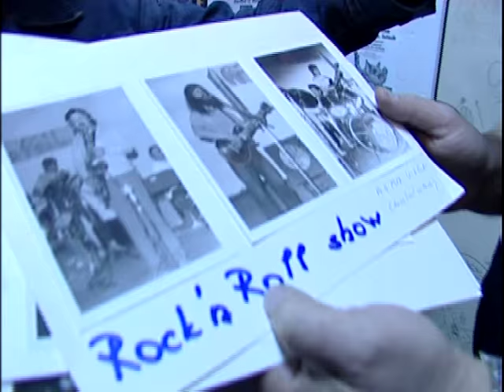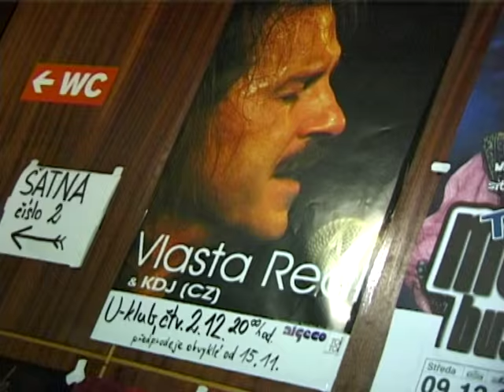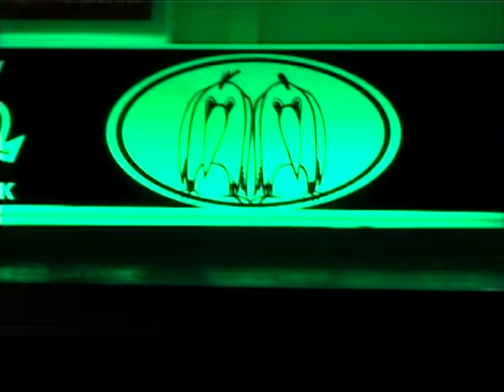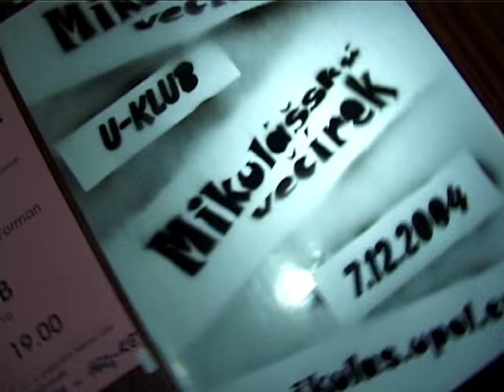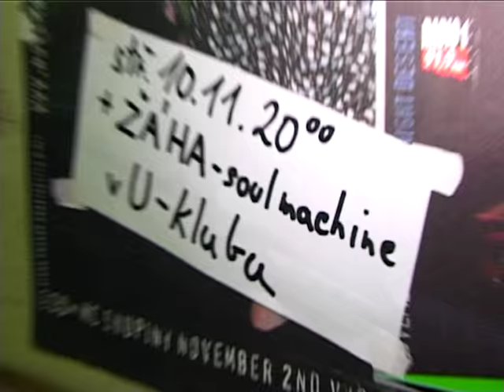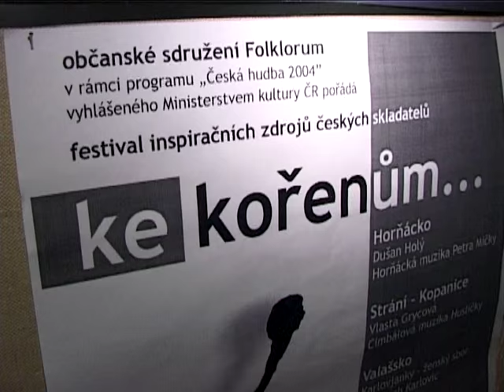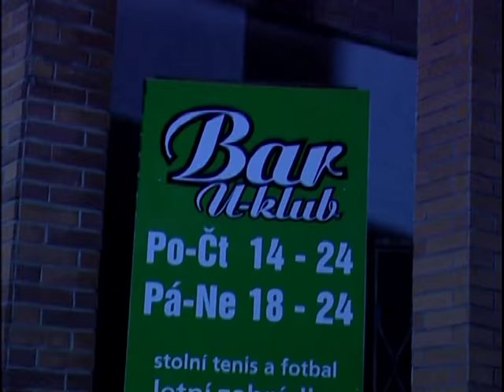Clubovna - November 2nd v olomouckém U klubu 2005